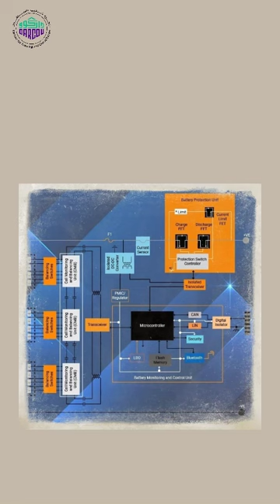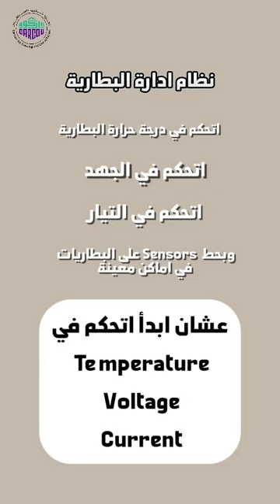السيارات الكهربائية السر اللي محدش هيقولك عليه 😲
محطات شحن السيارات الكهربائية: بنية تحتية لمدن المستقبل! ⚡🔌

مع تزايد التحول نحو السيارات الكهربائية، أصبحت محطات الشحن جزءًا حيويًا من البنية التحتية الذكية للمدن المستدامة. توافر محطات شحن متقدمة وفعّالة يعزز ثقة السائقين ويدعم التبني الواسع لهذه التكنولوجيا النظيفة. 🌍🔋

أهمية محطات الشحن في التحول الكهربائي:

    راحة المستخدم: توفر محطات الشحن المتاحة على نطاق واسع راحة كبيرة للسائقين، حيث يمكنهم شحن سياراتهم خلال الرحلات اليومية أو في أوقات التوقف القصيرة.
    تكنولوجيا الشحن السريع: مع تطور تقنيات الشحن السريع، يمكن شحن السيارات في دقائق بدلاً من ساعات، مما يجعل السيارات الكهربائية خيارًا عمليًا لكل من الرحلات القصيرة والطويلة.
    دعم الطاقة النظيفة: العديد من محطات الشحن تعتمد على مصادر الطاقة المتجددة، مما يعزز دور السيارات الكهربائية كجزء من نظام طاقة متكامل ومستدام.

نحو مستقبل أكثر اتصالاً وكفاءة:

    الشراكات بين الحكومات والشركات الخاصة تلعب دورًا محوريًا في تسريع انتشار محطات الشحن، خاصة في المناطق الحضرية والطرق السريعة.
    الابتكارات في تكنولوجيا البطاريات والشحن ستسهم في تقليل أوقات الشحن وزيادة كفاءة استخدام الطاقة.

🚗⚡ مع توسع شبكة محطات الشحن، نحن نمهد الطريق لمستقبل أكثر نظافة وكفاءة في قطاع النقل. دعونا نعمل معًا لدعم التحول نحو بنية تحتية مستدامة تعزز الابتكار وتساهم في تحسين جودة حياتنا.

هذا المنشور يركز على أهمية محطات الشحن في دعم التحول نحو السيارات الكهربائية والتطورات في البنية التحتية الخاصة بها.
You said:
بوست لينكد ان عن مكونات السيارات الكهربائية
ChatGPT said:
ChatGPT

إليك اقتراحًا لمنشور على لينكدإن حول مكونات السيارات الكهربائية:

🔋🚗 تعرف على المكونات الأساسية للسيارات الكهربائية: تقنية تقود المستقبل! 🚗🔋

السيارات الكهربائية ليست مجرد تغيير في طريقة القيادة، بل هي ثورة في هندسة السيارات وتقنياتها. إليك نظرة سريعة على المكونات الأساسية التي تجعل هذه المركبات تعمل بكفاءة وصديقة للبيئة 🌍⚡:

    المحرك الكهربائي:
        المحرك الكهربائي هو قلب السيارة الكهربائية، حيث يقوم بتحويل الطاقة الكهربائية إلى طاقة حركية. يتميز بكفاءة عالية مقارنة بالمحركات التقليدية، ويتيح تسارعًا سلسًا وفوريًا.

    البطارية:
        تعتبر بطارية الليثيوم-أيون المكون الرئيسي لتخزين الطاقة في السيارات الكهربائية. تأتي بأحجام وقدرات مختلفة، وتؤثر مباشرة على مدى السيارة. التطورات المستمرة في تكنولوجيا البطاريات تُحسن من الأداء وزمن الشحن.

    نظام إدارة الطاقة:
        هذا النظام يتولى مراقبة توزيع الطاقة بين البطارية والمحرك الكهربائي ويعمل على تحسين كفاءة استهلاك الطاقة، لضمان استخدام السيارة بشكل اقتصادي وأكثر كفاءة.

    منفذ الشحن:
        يتم من خلاله شحن البطارية من محطات الشحن المختلفة. تدعم السيارات الكهربائية عادة أنواعًا مختلفة من الشحن، بدءًا من الشحن المنزلي البطيء وصولًا إلى الشحن السريع.

    نظام استعادة الطاقة (الكبح المتجدد):
        يقوم هذا النظام بتحويل الطاقة الحركية التي تُفقد أثناء الكبح إلى طاقة كهربائية، مما يساهم في شحن البطارية وزيادة الكفاءة الإجمالية للسيارة.

    وحدة التحكم الإلكترونية:
        تشبه هذه الوحدة "عقل" السيارة، حيث تدير العمليات المختلفة، مثل تدفق الطاقة والتحكم في المحرك والأنظمة الإلكترونية الأخرى.

🌟 السيارات الكهربائية تجمع بين الابتكار التكنولوجي والاستدامة، وهي مثال رائع على كيفية استخدام التكنولوجيا لحل تحديات بيئية وحياتية. إن فهم المكونات الأساسية لهذه المركبات يساعدنا في تقدير مدى التقدم الذي تحقق في هذا المجال.